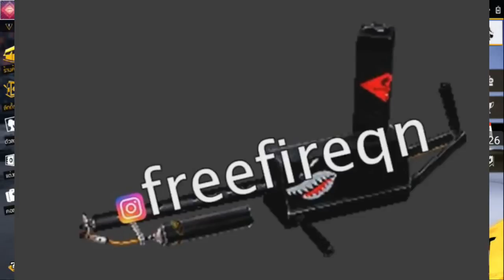Free Fire ชุดและสกีนใหม่ที่กำลังมาเร็วๆนี้ สายฟรีมีชอบของสวยเยอะมาก